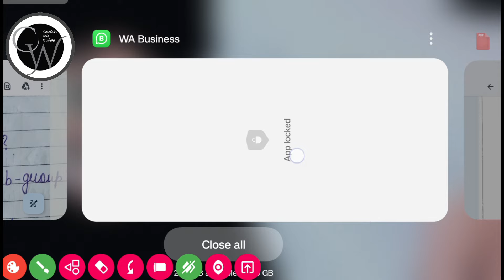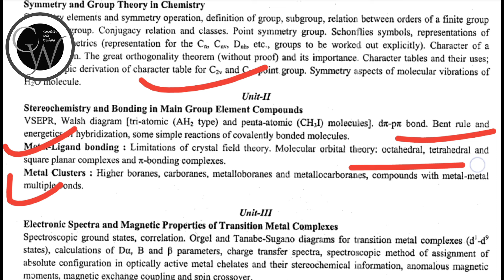Msc Previous Inorganic Chemistry Guess- Pepar 2024।।RU & PDSU Sikar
m.sc 1st year inorganic chemistry notes pdf
m.sc chemistry 1st sem notes
m.sc chemistry syllabus pdf
msc chemistry 1st semester classes
msc chemistry 1st year classes in hindi
msc chemistry 1st year question papers
msc chemistry 1st sem question paper hindi medium
msc organic chemistry 1st semester question papers andhra university
msc organic chemistry 1st semester question paper 2023
msc organic chemistry 1st year syllabus in telugu
msc chemistry 1st semester practical
physical chemistry m.sc 1st semester

msc organic chemistry 1st semester syllabus